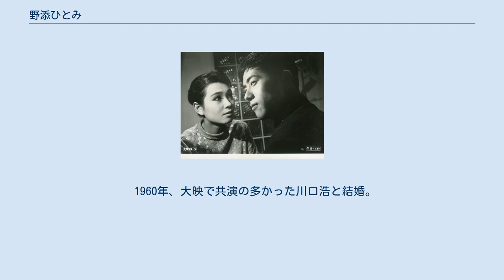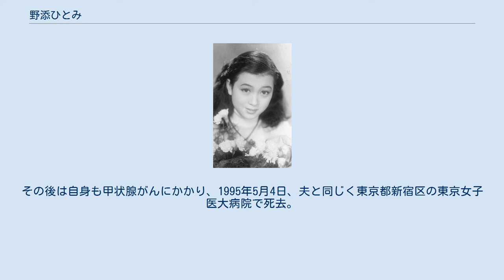野添ひとみ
野添 ひとみ（のぞえ ひとみ、1937年2月11日 - 1995年5月4日）は、日本の女優。
本名:川口 元（かわぐち もと）。
夫は川口浩。
実姉で双子の野添和子はひとみの付き人を長く務めた後、大映テレビでプロデューサーになった。
 1950年代 東京市牛込区（現東京都新宿区富久町）出身。
6人兄弟（姉4人に兄1人）の末っ子として誕生。
 丸の内に勤める父が近所の人に頼み、同行させてもらった疎開先の敦賀市が軍港だったため戦災に遭い、苦渋の策として秩父の遠戚家庭へ移り住む、中学2年生でようやく帰京が叶って中野坂上に落ち着いた。
 松竹歌劇団（SKD）の新人募集に超難関を潜り抜けて合格し、中学校卒業と同時に養成所である松竹音楽舞踊学校に入ると早速声がかかり、1952年に松竹映画『うず潮』で佐田啓二の相手役として銀幕デビューした。
 幾つかの松竹作品に出演したが、1957年に交際中の川口浩が大映重役である父親の川口松太郎に頼み込み、大映へ移籍した。
 1959年4月26日、カンヌ国際映画祭に出席のためフランスへ出発。
同5月22日、日本へ帰国した。
当時はまだ海外渡航自由化の前で、貴重なフランス訪問となった。
 1960年、大映で共演の多かった川口浩と結婚。
2人の娘をもうけるが、1983年2月には次女を17歳で失い、1987年11月には夫・浩にがんで先立たれる。
他にも川口の兄弟の薬物事件などもあった。
その後は自身も甲状腺がんにかかり、1995年5月4日、夫と同じく東京都新宿区の東京女子医大病院で死去。
58歳没。
 映画『親不孝通り』（1958年、スチル写真）での野添（左）と川口浩（右）